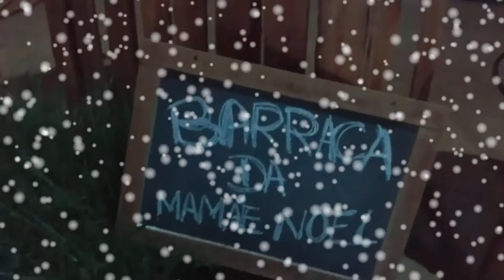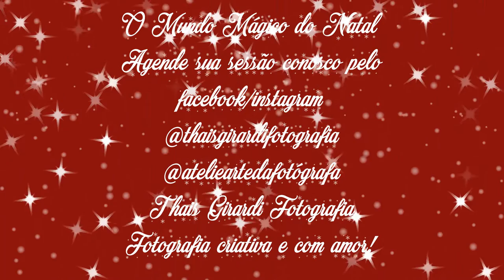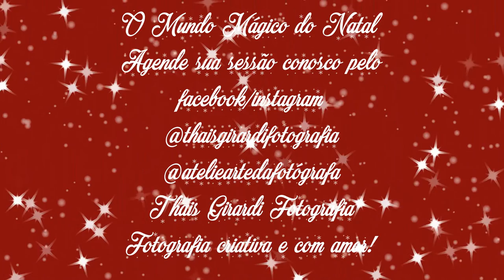Sessão Fotográfica de Natal 2022 (behind-the-scenes)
Este ano retornarei aos ensaios natalinos e lanço um vídeo comercial aqui no canal para vocês ficarem por dentro como serão as sessões de natal.
Eu como adoro uma fantasia nas minhas fotos infantil, aderi ao estilo russo e finlandês e farei algo muito diferente do que o pessoal está acostumado aqui na minha região (Barretos).
Os ensaios  ocorrerão na minha casa pois não tenho estúdio e serão dois cenários, um externo (no jardim) e um na 'Casa Mágica do Papai Noel', entre os dias 05 a 23 de Dezembro de 2022 e foi tudo desenvolvido por mim.
Vai haver Papai Noel e rena para as crianças e pets (este ano vou abrir para sessões pets, mamães de pets, entrem em contato).
Sessão válida para a família (pai, mãe, filhos e pets).
Avós, tios, padrinhos, primos que quiserem participar pagarão a parte.
Figurino por conta do cliente (opto por roupas neutras e claras ou vermelho - por favor roupa preta ou azul escuro não, pois farei durante a noite os ensaios e usarei pouca luz para obter um efeito maior nas fotos).
Se interessou? Entre em contato pelo facebook/instagram e agende a sessão da sua família!